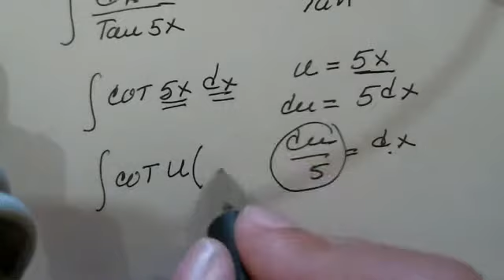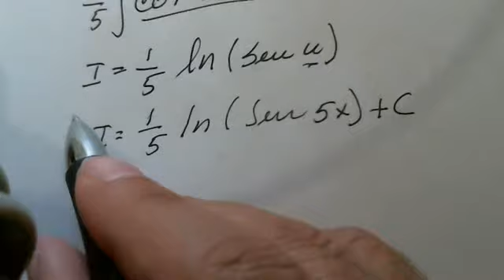Integrales trigonometricas 22